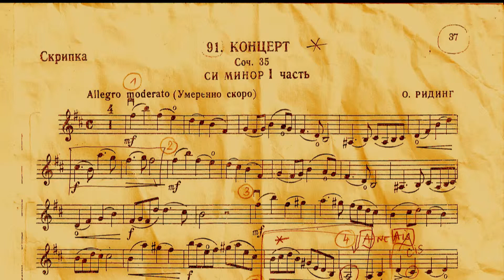Muzička škola "I. Bajić" - Markov javni čas na kraju II razreda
Marko Janoši, violina, učenik II razreda  Muzičke škole "Isidor Bajić", Novi Sad -  odeljenje u Futogu, klasa prof. Iva Stanković,  svirao je "Koncert" -  H mol, Oskara Ridinga.